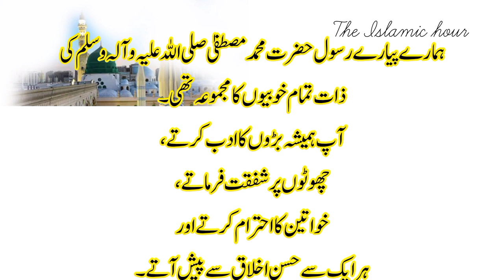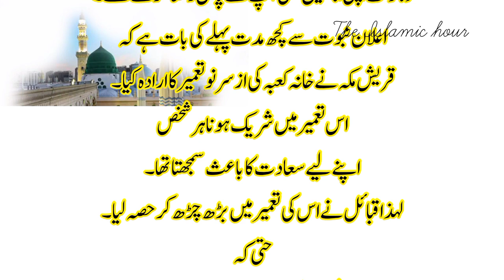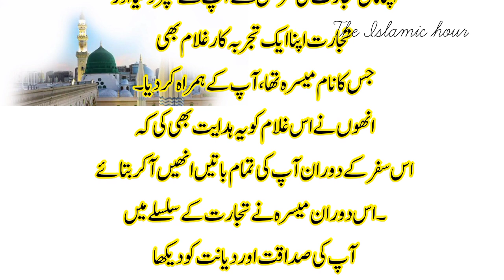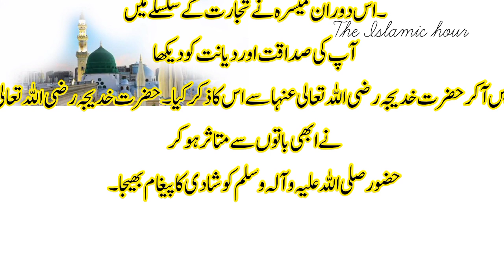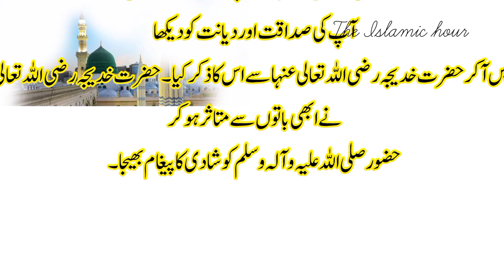The Untold Truth of Hazrat Muhammad S.A.W's Sadaqat and Emaandari#quran#seerat un nabi#qisse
Hazrat Muhammad S.A.W I Emaandari or sadaqat ka waqiah
Hazrat Muhammad S.A.W logon ko kaisy qail krty
Hazrat Khadija R.A na Ap
S.A.W ko nikkah ka paigam kaisy bhaija
Hazrat Muhammad S.A.W k asool

quran
islamic cartoon
muslim cartoon
qisse song
qisse - official video
qisse sahil k song
Qisse
islamic stories
quran recitation
holy quran